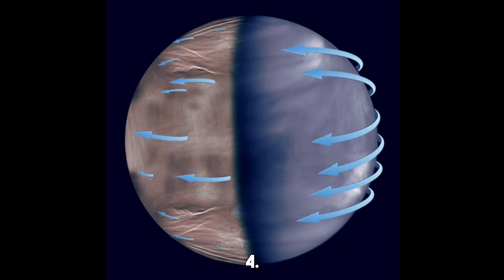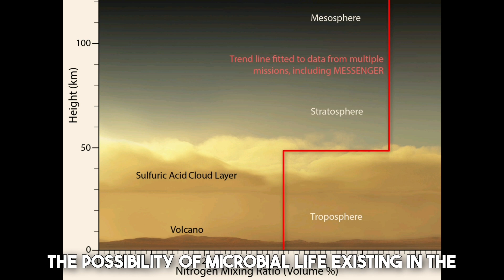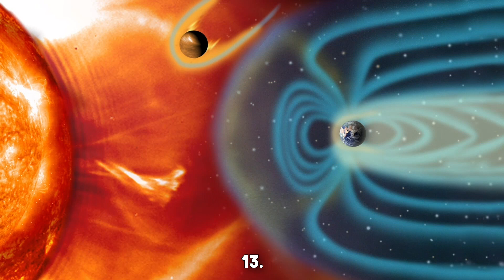The possibility of life on Venus | 20 facts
"Exploring the Possibility of Life on Venus: In this captivating video, leading scientists and space researchers delve into the exciting discoveries and groundbreaking evidence that suggest the potential existence of life on Venus. Through cutting-edge space missions, surprising atmospheric findings, and in-depth analysis of Venusian surface features, the video sheds light on the tantalizing clues that have sparked a new era of astrobiological exploration. Join us on a journey through the mysteries of Venus as we uncover the astonishing prospects of extraterrestrial life within our solar system."